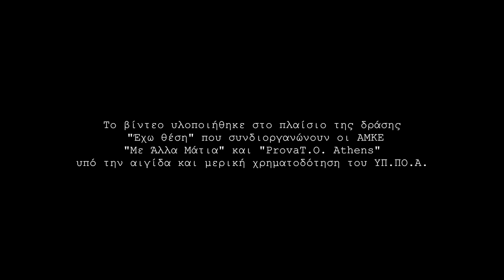Έχω Θέση... στον Χορό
Μπορεί ένα κωφός να αισθανθεί τη μουσική;
Μπορεί ένας κωφός να χορεύει; 🕺🏽
Μπορούν τα κωφά άτομα να έχουν πρόσβαση σε κάθε μορφή τέχνης;
🎞️ Στο βίντεο, ο Πάνος Παράσχου και ο Γιώργος Στάθης μάς δίνουν όλες τις απαντήσεις!

Το βίντεο δημιουργήθηκε στο πλαίσιο της δράσης "Έχω Θέση" που υλοποίησε η ΑΜΚΕ "Με Άλλα Μάτια" σε συνεργασία με την ΑΜΚΕ ProvaT.O. υπό την αιγίδα και μερική χρηματοδότηση του Υπουργείου Πολιτισμού και Αθλητισμού.

Διερμηνεία ΕΝΓ: Στάθης Γιώργος - HandsUp 🤟

🤝 Ευχαριστούμε θερμά την Career Sign για την υποστήριξη και τον Πολυχώρο VAULT για τη φιλοξενία.